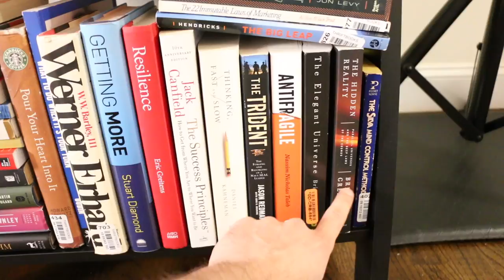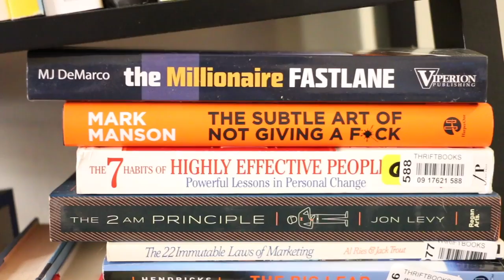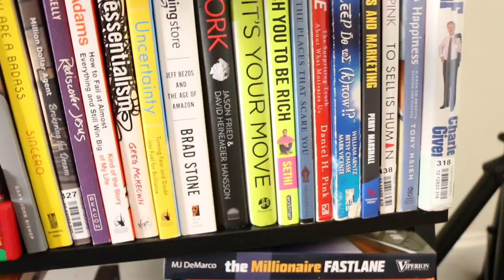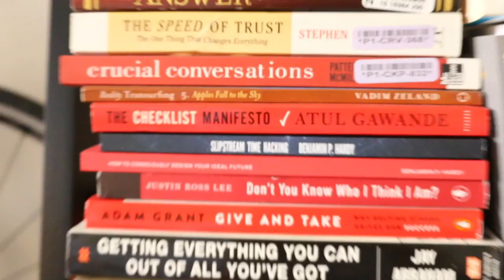What's In My Library? (Not Garage, Tai)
Camera (Canon 70D with 18-135mm Lens)
Microphone (Sennheiser)
Stand (Dolica)